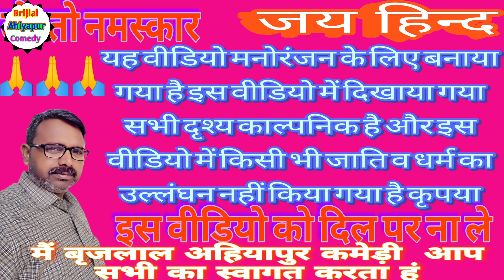सेठ से लिहेन कर्जा @Brijlal Ahiyapur comedy Awadhi comedy